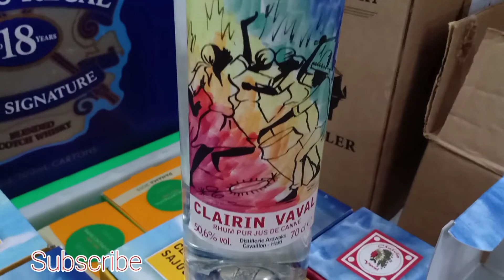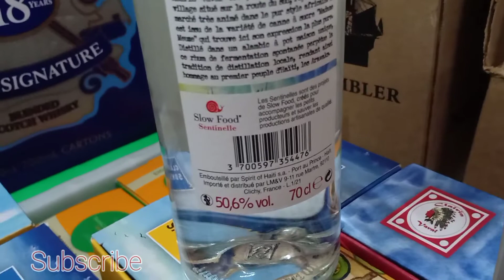Clairin Vaval Distillery Arawaks 2022 Review - Wine review by MainStore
clarian vaval Tasting Notes
Fritz Vaval is the second generation running this family owned distillery, having taken over for his father who founded it in 1940. Here he dedicates himself to the time honored traditions of Clairin. This natural spirit is made from the Madame Meuze species of cane which is fermented naturally with wild yeasts from the fresh pressed juice shortly after harvest. The spirit is distilled to proof in pot stills. The rum is floral, herbaceous and saline with notes that really evoke the terroir and bring the land to life in your glass. You can almost feel the sunshine radiating from the spirit. On the palate the rum is sharp, focused and precise but very easy to sip at the same time. A generous offering from an exceptional producer.